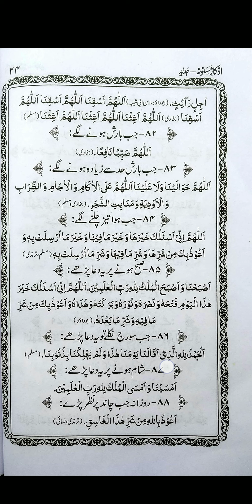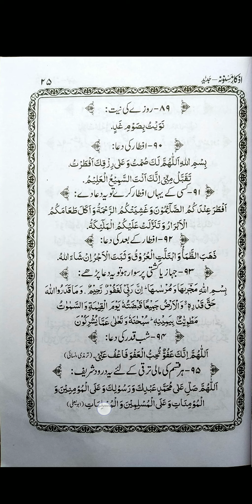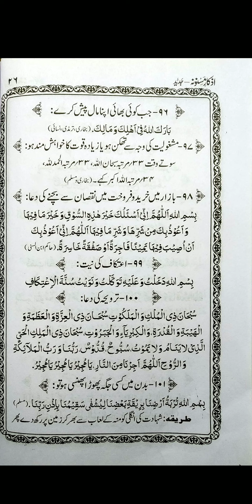Dua-u-Azkar Masnoona part -5, by learn quran kids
Deenyaat padhne padhane ki ek behtareen peshkash.

                              (Azkare Masnoonah Part -5)